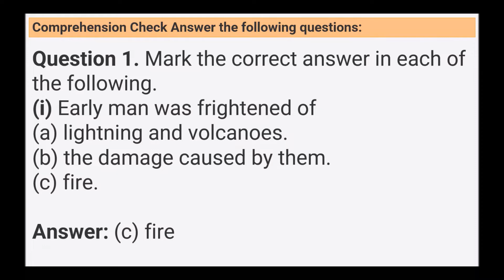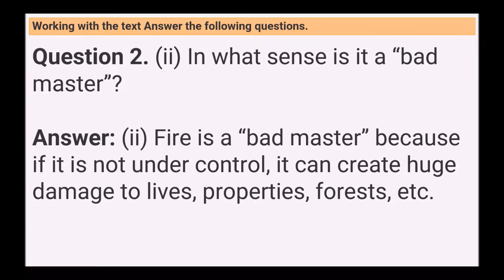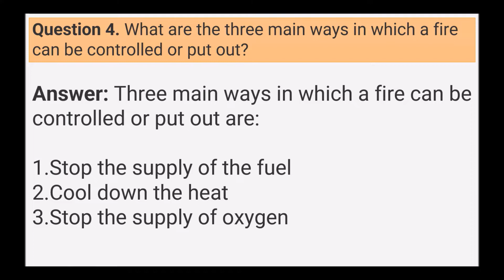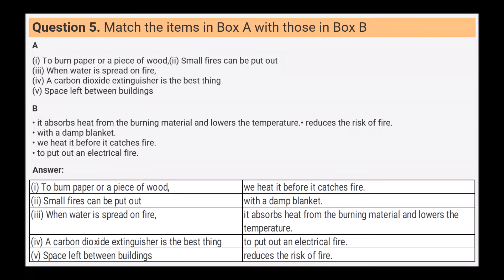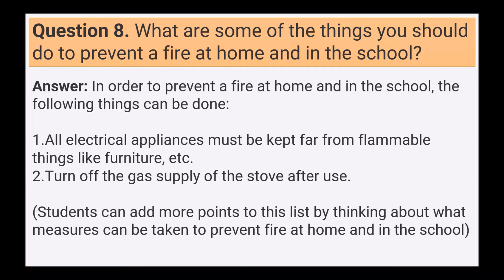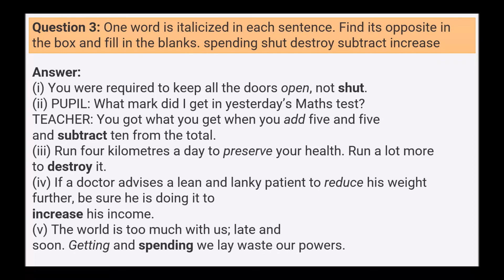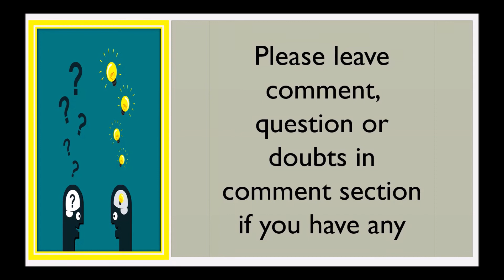NCERT Class 7 English Unit 8 Fire Friend and Foe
Hello Viewers,

Today we will discuss about NCERT Class 7 English Unit 8 Fire Friend and Foe